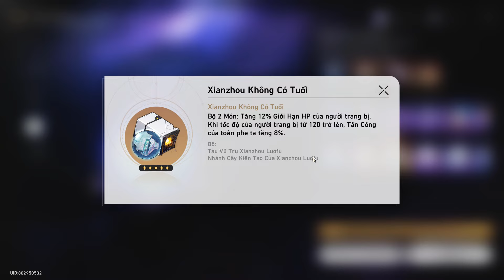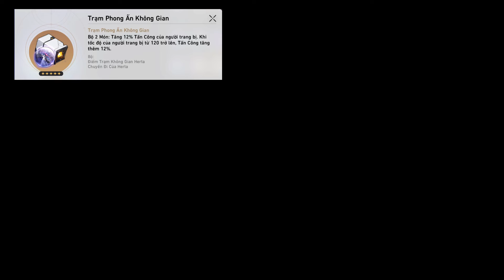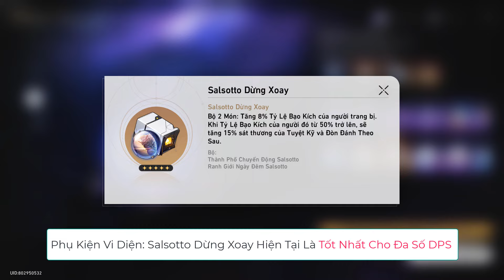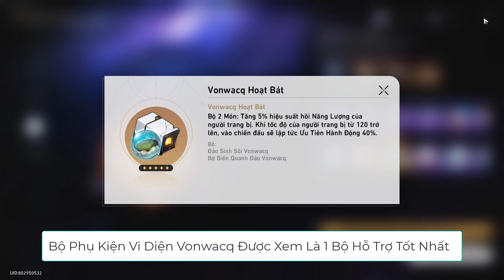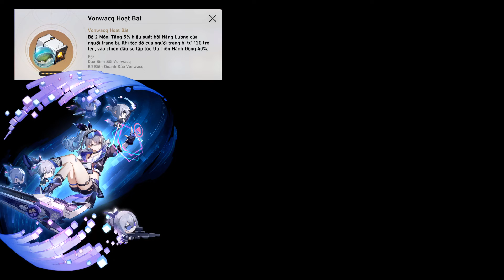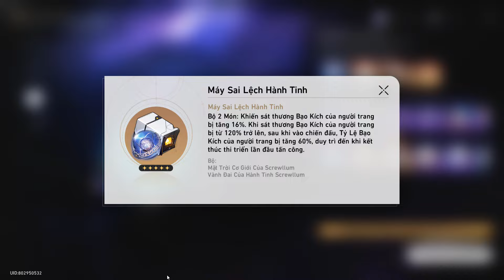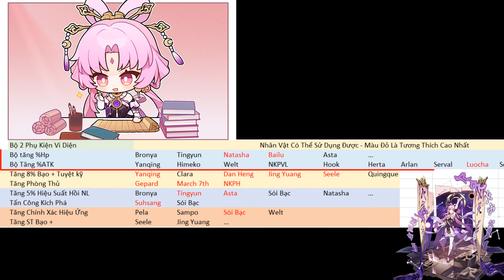Điều Bạn Cần Biết Trước Khi Farm Bộ Phụ Kiện Vị Diện | Honkai: Star Rail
Mức Ưu Tiên & Phù Hợp Nhân Vật Của Tất Cả Bộ Phụ Kiện Vi Diện Trong 1 Nốt Nhạc | Honkai: Star Rail
Momo: 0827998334 ( Pham Minh Hieu )